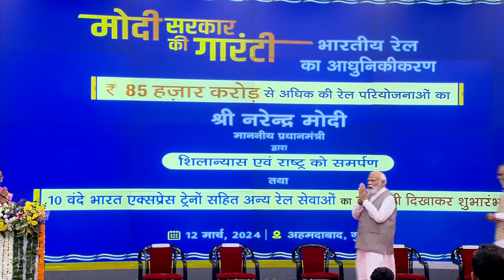PM Modi visits an exhibition & inspects various rail projects in Ahmedabad, Gujarat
Ahead of the launch of various projects in Ahmedabad, Gujarat, Prime Minister Narendra Modi visited an exhibition and inspected various rail projects in Ahmedabad, Gujarat.